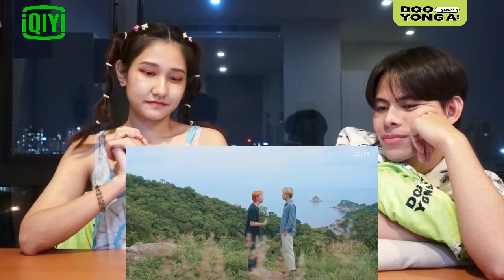ดูยังอะ [ REACTION ] Even Sun Series EP.2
ไปทะเลกันทุกคนนนนนนน วู้ววววววววววว

“ซัน” มีอาชีพรับจ้างทวงหนี้แต่ไม่เคยทวงหนี้ได้สำเร็จ มีคู่แข่งคือ “ไท” นักทวงหนี้มือใหม่แต่ไทกลับได้ “มังกร” มาทำงานขัดดอกแทนพ่อของเขาที่ติดหนี้ ส่วนซันนั้นได้รับภารกิจจากพ่อของตัวเองให้ไปทวงหนี้กับ “อาทิตย์” ไม่งั้นจะโดนฟ้องล้มละลาย พ่อจึงขอร้องให้ซันไปทวงหนี้ที่เกาะอาทิตย์ ระหว่างที่ซันเดินทางไปที่เกาะอาทิตย์ ก็เจอกับ “ทะเล” กับ “นาย” เพื่อนและลูกน้องคนสนิทของอาทิตย์ ซันจึงวางแผนตีสนิทแต่ด้วยความโก๊ะของซัน แต่อาทิตย์ก็ไม่สนใจและไล่ซันให้กลับกรุงเทพฯ ซันไม่ยอมแพ้จนอาทิตย์รำคาญ จึงหลอกให้ซันตามไปที่บ้านร้างท้ายหาดและขังซันไว้ที่นั่น และนั่นได้เป็นจุดเริ่มต้นของความวุ่นวายทั้งหมด สุดท้ายซันจะทวงหนี้อาทิตย์ได้หรือไม่หรือคนร้ายจะกลายเป็นคนรัก ติดตามได้ใน Even Sun ฉันนี่แหละ นายอาทิตย์ ดูย้อนหลัง ออนไลน์ ที่เดียวบน อ้ายฉีอี้ (iQIYI) เท่านั้น
บนแอป iQiyi และเว็บ ที่เดียวเท่านั้น

IG พี่ผู้ชาย  : k.kerkit
IG พี่ผู้หญิง : 21maii

“ตำแหน่งอยู่ไม่นาน เน้นตำนานอยู่ตลอดไป”
💚 ช่องเปิดมาเพื่อ สร้างความบันเทิงล้วนๆ